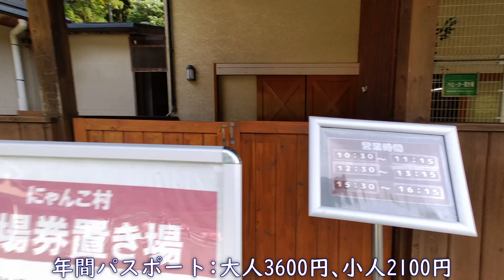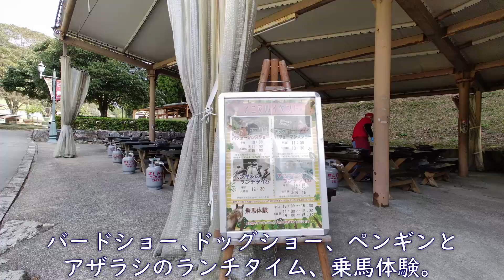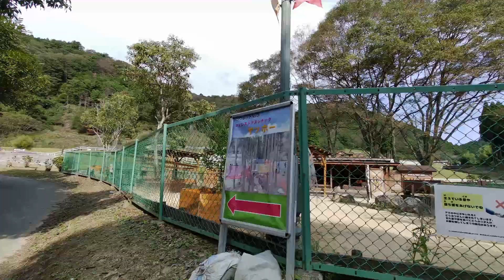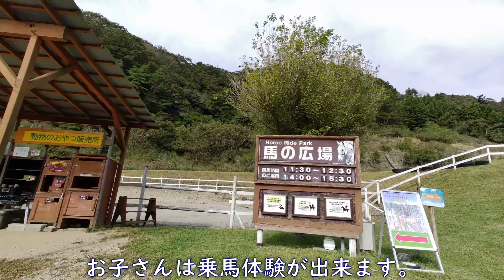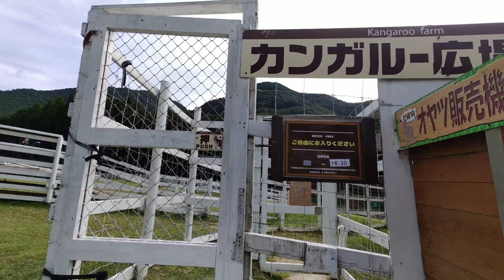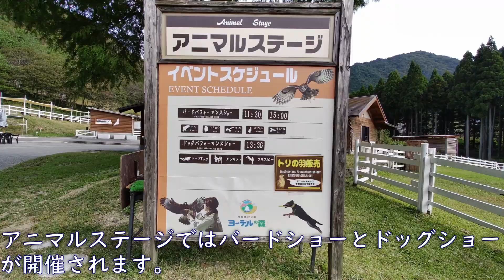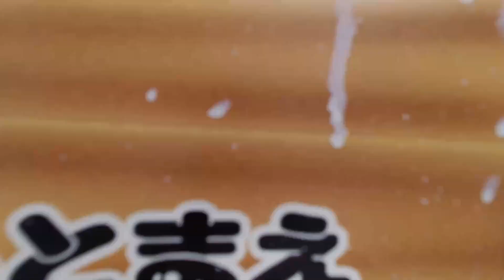ヨーデルの森(全体像）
9：30にオープンされますが、ふれあいコーナーはいずれも10：30から、動物達もまだ出て来たばかりで朝食中。まずはぐるっと回ってみました。
どんなところか分かると思います。